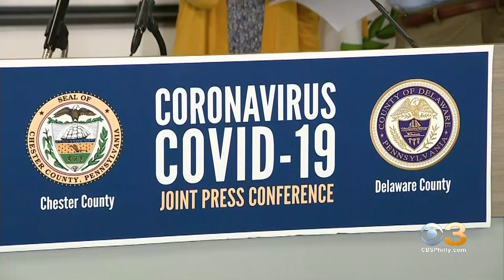Chester, Delaware Counties Partner To Fight COVID-19 Outbreak